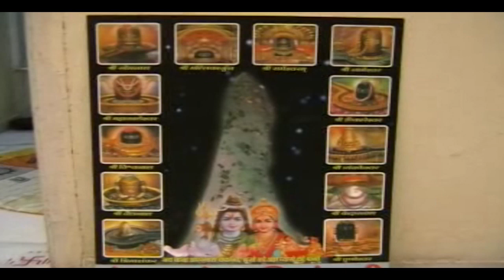દરિયા ની માછલી | સંતવાણી | Nirmaldas Vaghela | 9879188204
સંતવાણી ..દરિયા ની માછલડી

સ્વર. નિર્મળદાસ મહારાજ